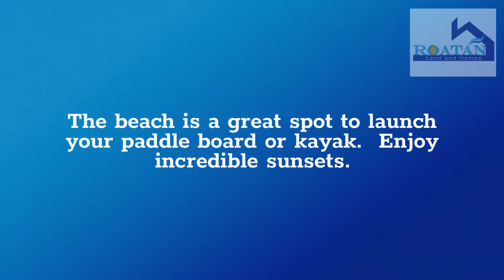Politilly Bight Property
SOLD!! This is an incredible find on top of the hill in Politilly Bight…1.3 acres with fantastic views of the Caribbean Sea plus the property includes deeded access to a secluded beach.

Get in touch with us through Email or Phone. ⬇️⬇️
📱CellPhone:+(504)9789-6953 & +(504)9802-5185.